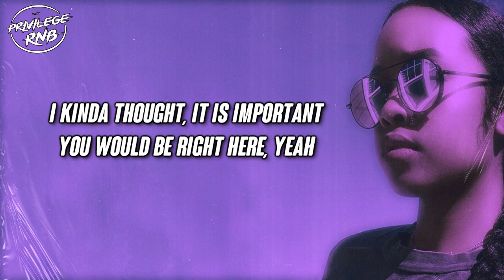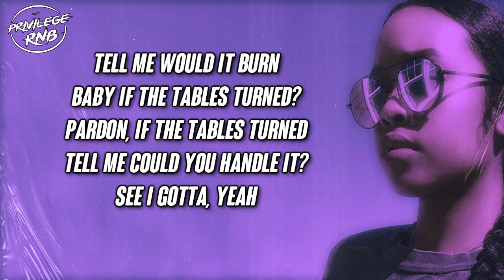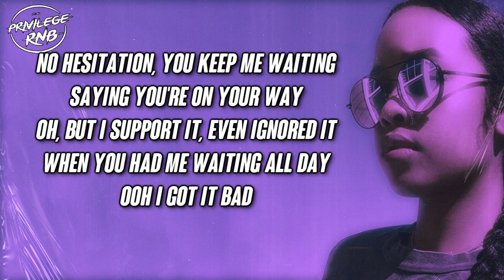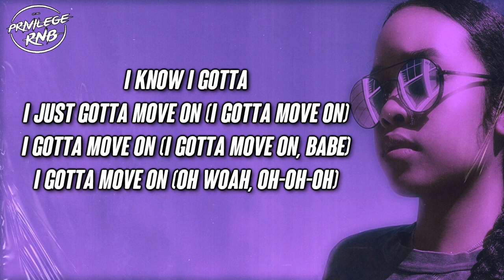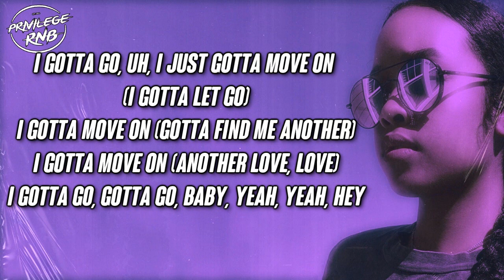Toni Braxton - Gotta Move On (Lyrics) ft. H.E.R.